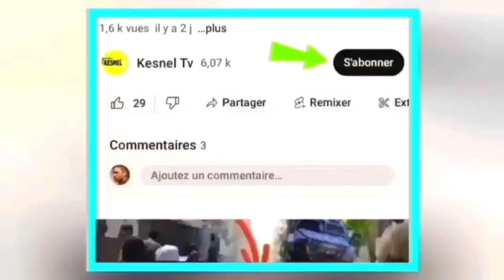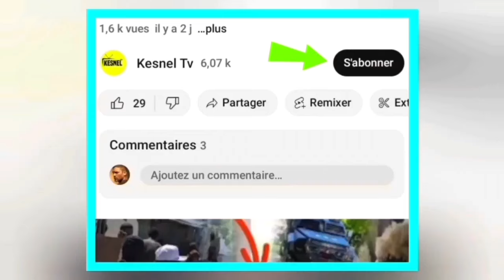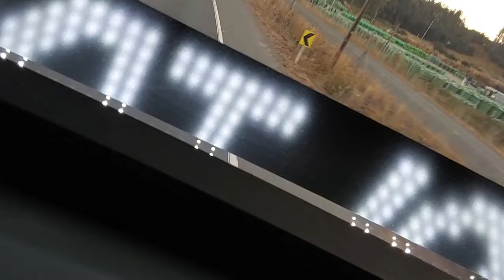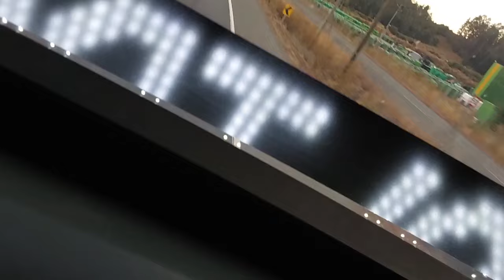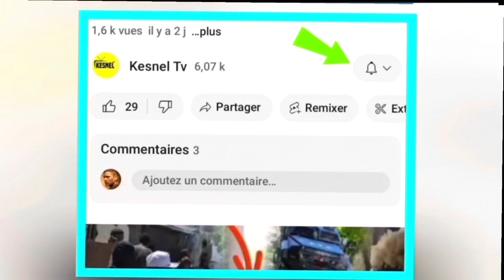nouvel cho cho 15 fevrier move nouvel pou peyi kenya komandan an mouri fret,ariel henry ap bwé,